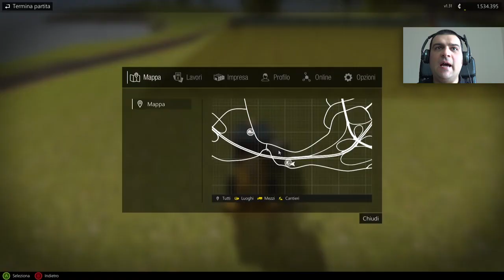Construction Simulator 2015 Gold #25 Turbina eolica w/FaceCam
Info:
- Mods & PC (tabs a fondo pagina)